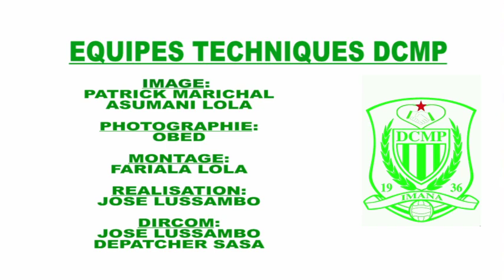AMICAL DCMP VS AS MBUDI 1-0 RESUME